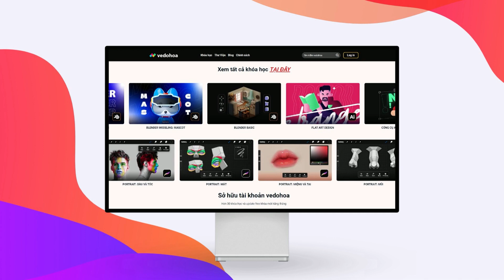INTRO QUẢNG BÁ NỀN TẢNG VEDOHOA